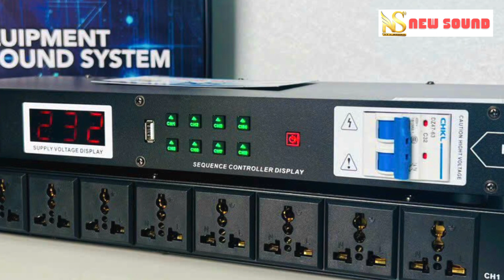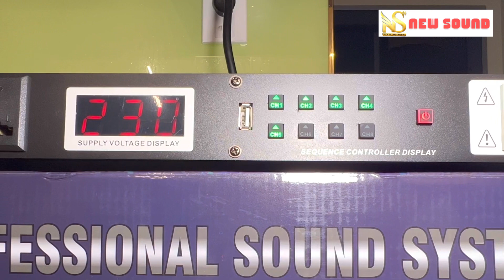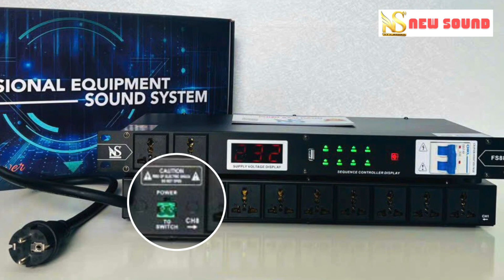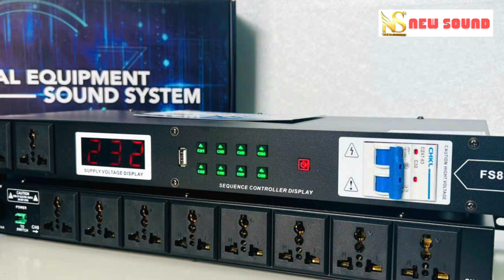Quản lý nguồn FS 88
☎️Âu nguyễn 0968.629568